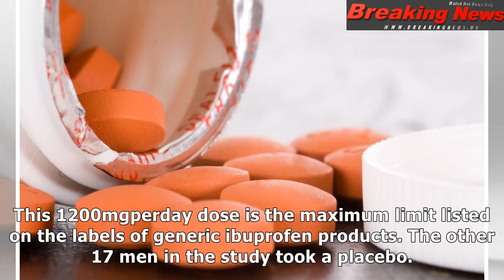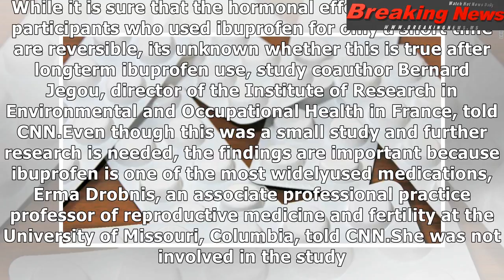Small study links ibuprofen with male infertility